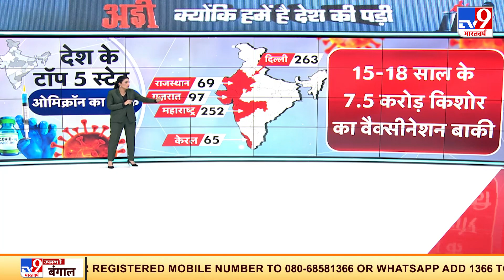Corona Update : Februray तक आ सकता है corona का पीक - एक्सपर्ट्स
भारत में ओमिक्रोन के मरीज तो तेजी से बढ़ ही रहे हैं, कोरोना का पिछले वेरिएंट एक बार फिर सिर उठाने लगा है। दिल्ली और महाराष्ट्र में उन राज्यो में शामिल हैं जहां सबसे ज्यादा केस आ रहे हैं। इसे ही कोरोने की तीसरी लहर करार दिया जा रहा है। देश में ओमिक्रोन की ताजा स्थिति यह है कि अभी 21 राज्यों में 900 से अधिक केस सामने आ चुके हैं। अब तक कुल मिलाकर 961 केस सामने आ चुके हैं। सबसे ज्यादा खतरा दिल्ली और महाराष्ट्र में है। सरकारों को एक बार फिर पाबंदियां लगाना पड़ रही हैं। प्रभावित राज्यों में लॉकडाउन जैसी पाबंदियां लगाई जा रही हैं।

Credit: Adi | SumairaKhan I